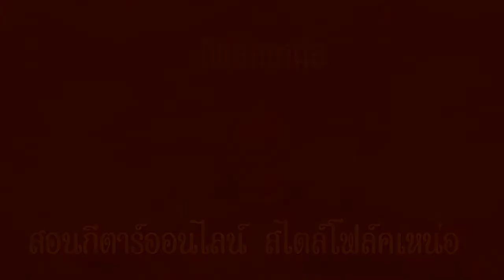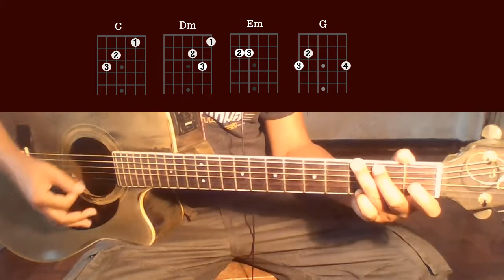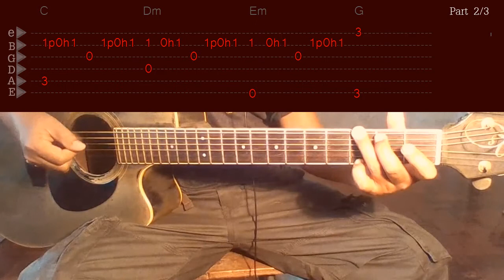✪สอนเล่น Solo ท่อนจบ เพลงแสงจันทร์ (มาลีฮวนน่า) (คอร์ด+แท็บ)✪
✪สอนเล่นกีตาร์ Intro เพลงแสงจันทร์(แท็บ+คอร์ด)✪
❂สอนเกากีตาร์ ท่อนร้อง Ⓐ แสงจันทร์ (คอร์ด + แท็บ+เนื้อร้อง)
❂สอนเกากีตาร์ ท่อนร้อง Ⓑ แสงจันทร์ (คอร์ด + แท็บ+เนื้อร้อง)
❂สอนเกากีตาร์ Solo + ท่อนร้อง Ⓒ + Ⓓ แสงจันทร์ (คอร์ด + แท็บ+เนื้อร้อง)
✪สอนการเล่น solo ท่อนกลาง เพลงแสงจันทร์ (Chord+TAB)✪